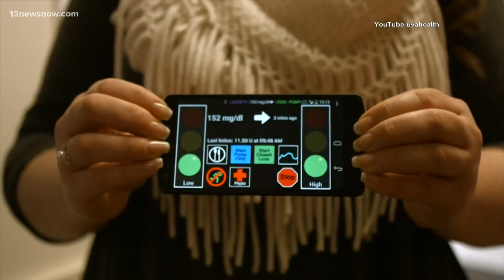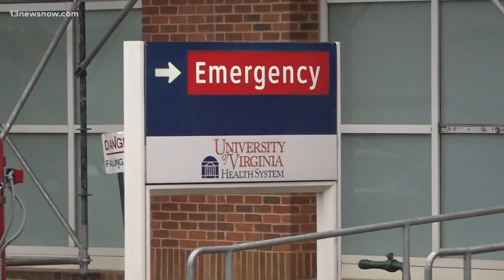New studies find that COVID-19 could lead to diabetes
The results of two new NIH-funded studies show how the virus damages cells that help produce insulin.